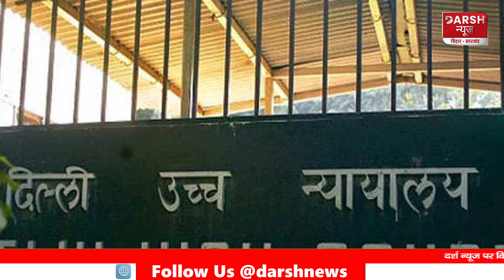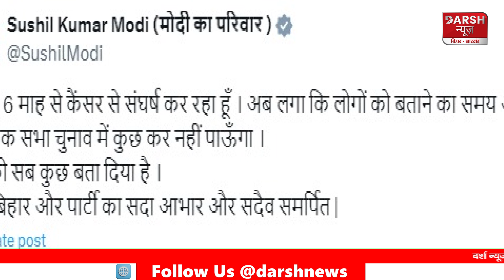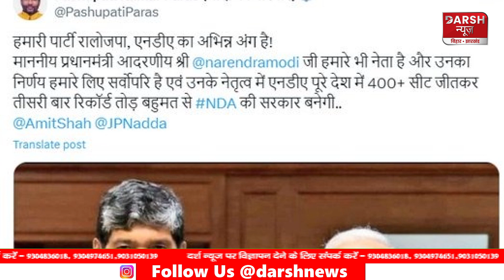दिनभर की प्रमुख खबरें, कम समय में ज्यादा खबरेंnarendramodi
दिनभर की प्रमुख खबरें, कम समय में ज्यादा खबरें